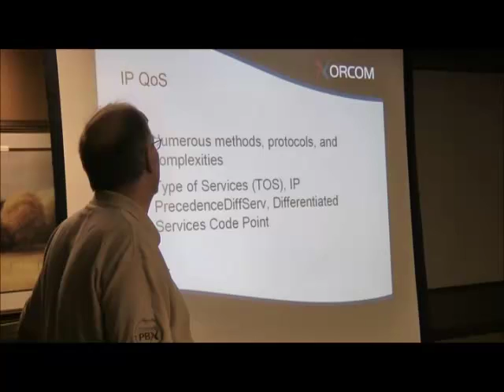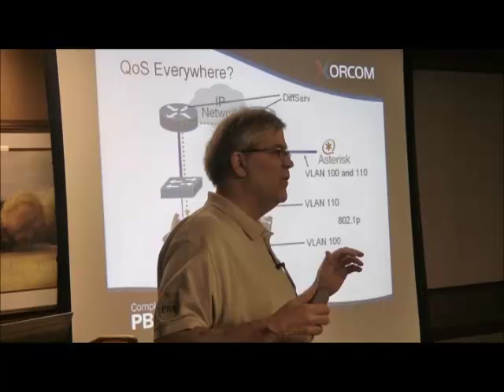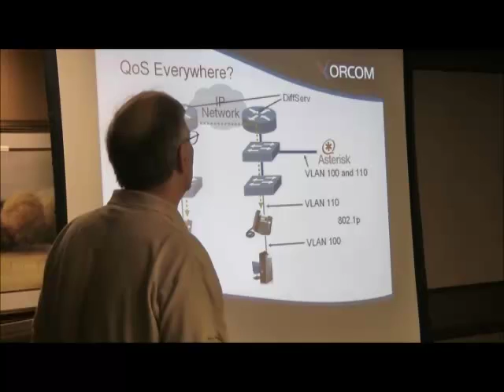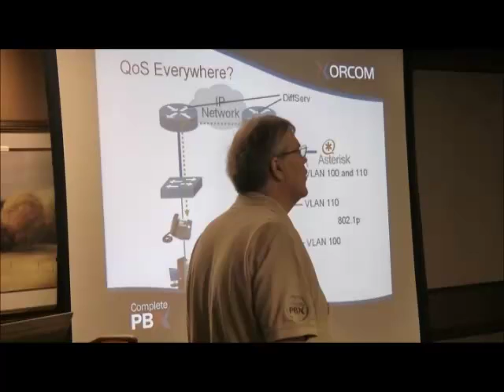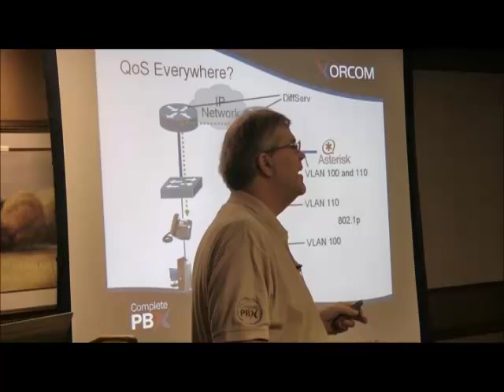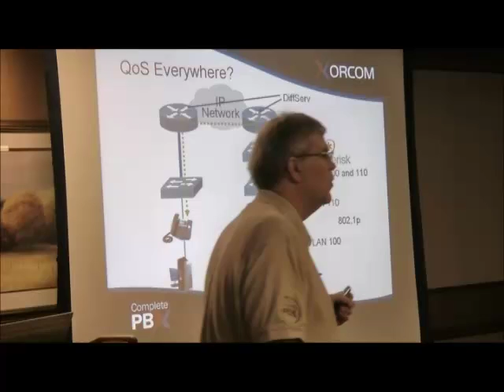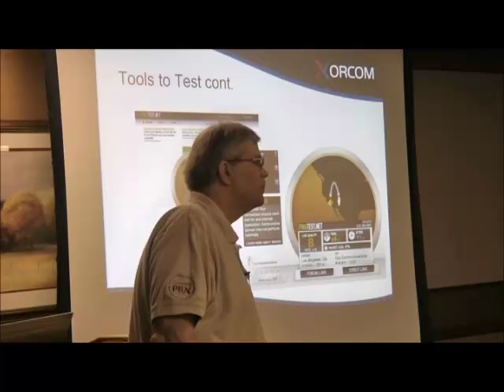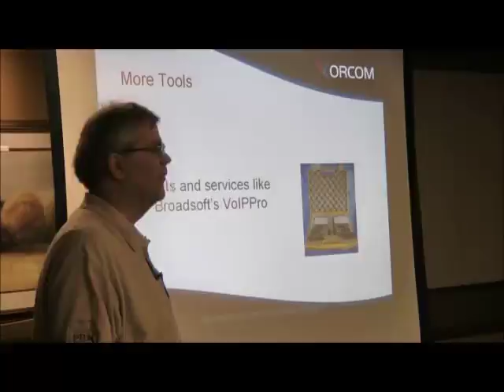What You Need to Know about Quality of Service (QoS) in Internet Telephony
- Technical video discussing the difficulty of obtaining quality of service (QoS) in your IP telephony system, especially when SIP trunks are involved. It also covers the use of VLANs (virtual local area networks) to get good phone quality within your own organization.
Various testing tools for checking the voice quality are also reviewed.